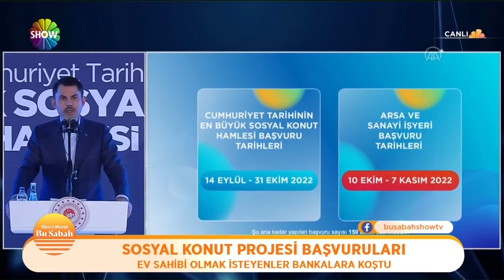Sosyal konut projesi başvuruları! | Bu Sabah 263. Bölüm